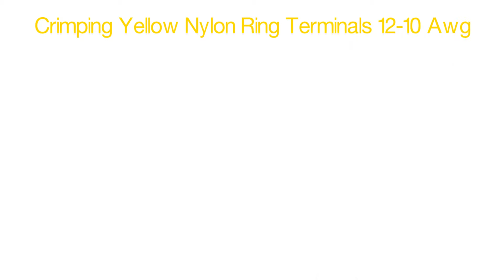Crimp Ring Terminals - Nylon Yellow 12-10 Awg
Your professional online source for ring terminal crimp connectors and ring style wire connectors.   Red, blue and yellow ring terminals come insulated in PVC or Nylon and are 600 Volt rated. Made in the USA.

Our ring terminal connectors have a funnel ferrule wire entrance into the electrical barrel that eliminates wire strand ‘hang-up’, increases crimping rates and wire termination reliability. Ring terminal connectors made of PVC and Nylon material have an operating temperature range: continuous duty from -67°F to 221°F (-55°C to 105°C)